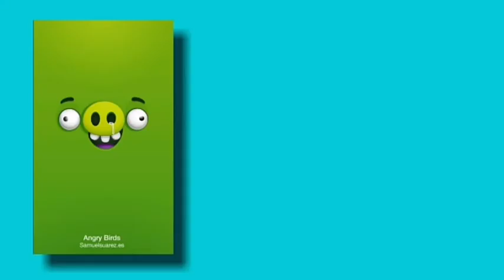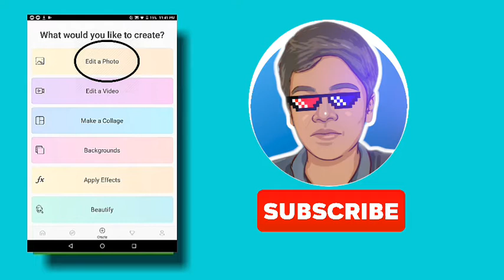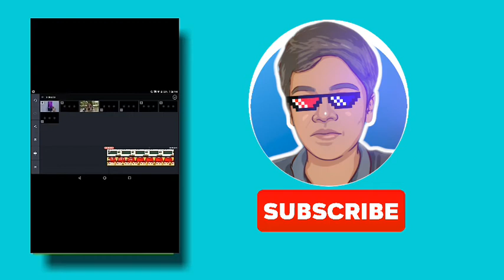നിങ്ങൾക്കും ഇതുപോലെ chartoon ഉണ്ടാകാം | kinemaster | AFLIYOON YT